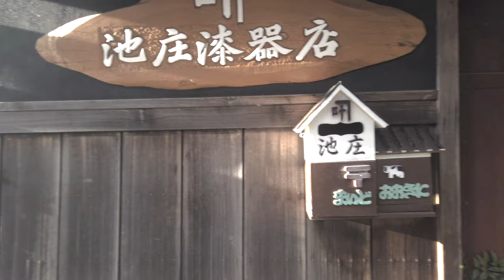【4K Town Walking Japan #67】Kuroe Kainan WAKAYAMA 城镇漫步 黑江 黒江 海南 和歌山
Take a leisurely walk in Kuroe district of Kainan City, Wakayama Prefecture, famous for lacquerware.

在以漆器闻名的和歌山县海南市黑老区悠闲散步。

漆器で有名な和歌山県海南市の黒江地区をのんびり散歩します。